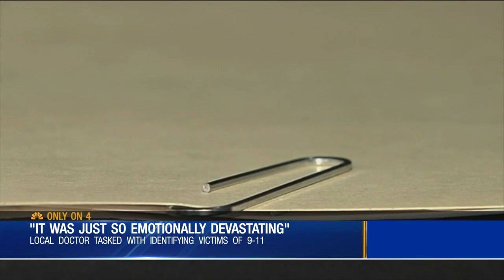Local Doctor Tasked With Identifying 9/11 Victims 9/11/19